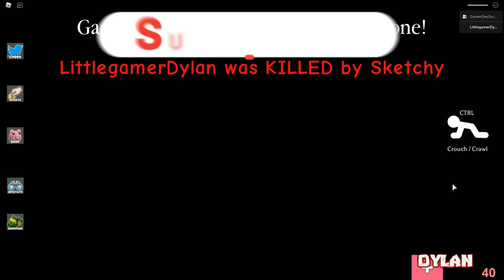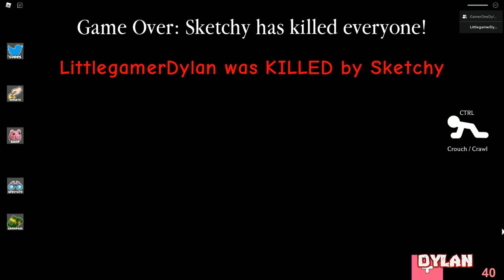ALL SKETCHY JUMPSCARES Roblox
SOURCE GAME ROBLOX👉 Sketchy